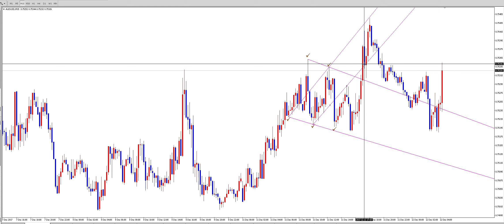FX（為替）ウォルフ波動の秘訣⑦（豪ドル米ドル）【初心者必勝講座】【常勝トレーダー製造機 翔太】20171212（火）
FX（為替）翔太式１２点お得セット【聖杯常勝トレードスキル継承プログラム】はこちら

僕のLINE@ではもっともっと役立つ核心的な奥深いトレードノウハウ＆ロジックを教えています。

また、僕のLINE@を友だち追加していただいた方には、FX（為替）の元手資金や勉強代を無料かつノーリスクで３万円～１０万円ほど貯めることができる無料プレゼントを差し上げております。（人によっては１ヶ月で４０万円くらい貯めることも可能）

さらに、LINE@でしかお伝えしていない極秘かつお得な情報などもございます。

ご質問やご相談などがございましたら、僕のLINE@を友だち追加した後、トークにてご連絡ください。

【再生リスト】